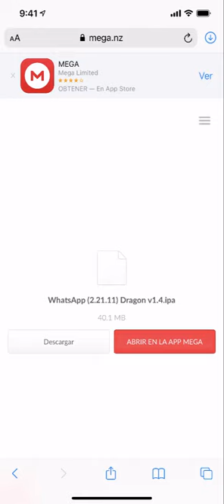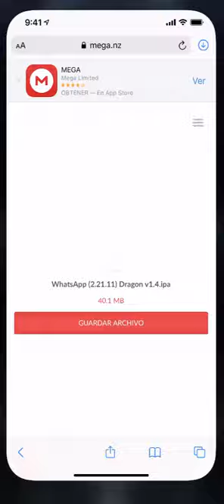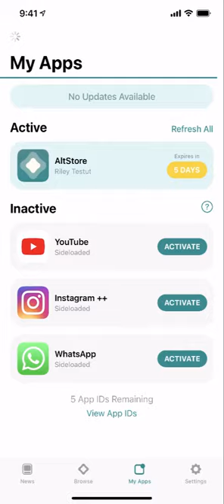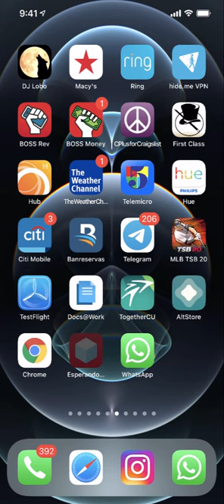Instalar NUEVO WHATSAPP PLUS PARA IPHONE | WHATSAPP PLUS ultima version | whatsapp plus 2021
Hola amigos como la mayoría saben cuando instalamos whatsapp plus nos esta pidiendo actualizar el app. Es por esto que hoy les traigo una nueva actualización para que la descarguen y la instalen y pueden descargarla en este